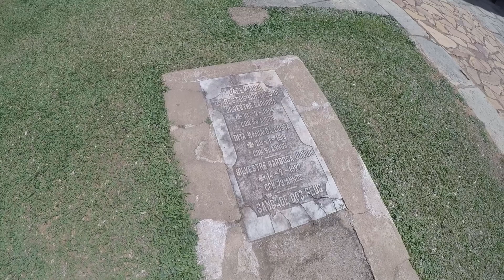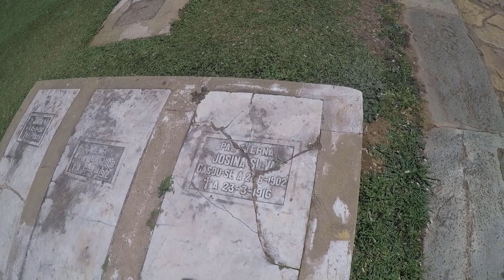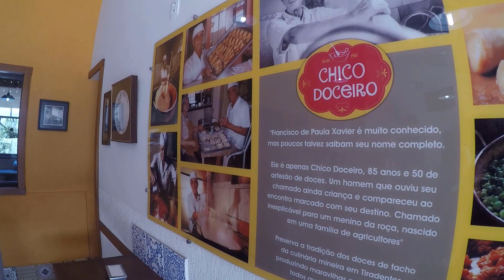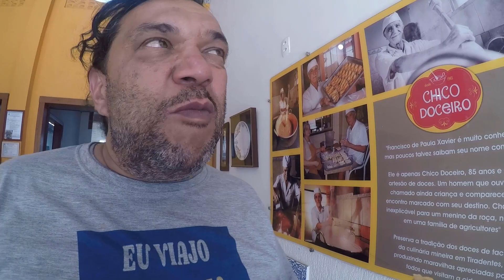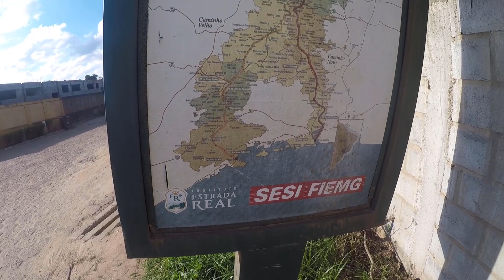Ghaidy Sendo Ghaidy kkk Bixa Sonsa!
AG: 1189
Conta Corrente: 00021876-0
OP: 013
Poupança

.🙋‍♀QUEM SOMOS E O NOSSO OBJETIVO🙋‍♂.